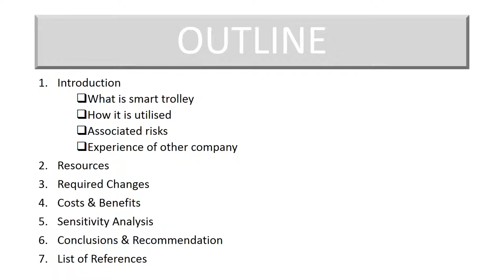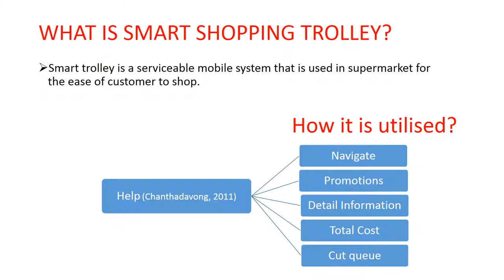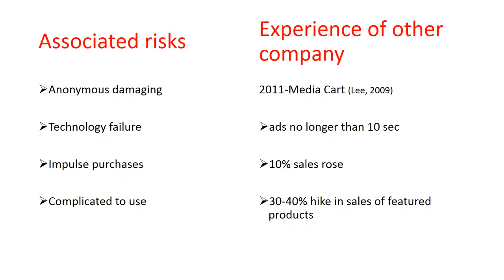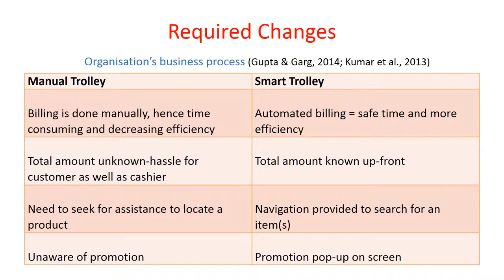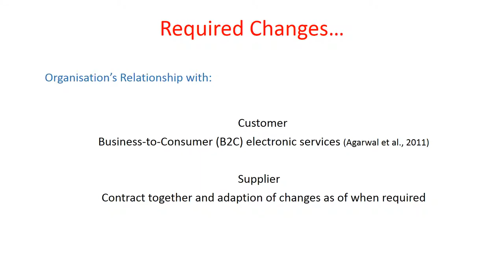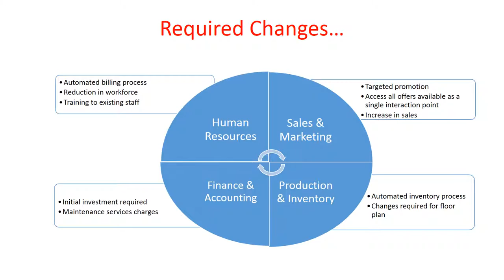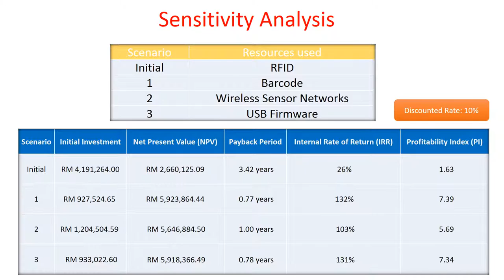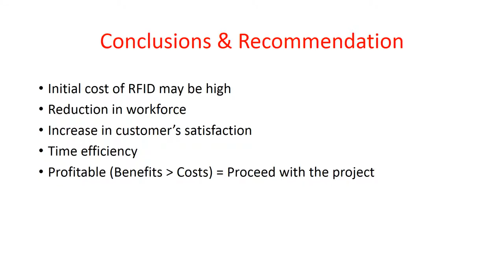CIS 8000_Smart Shopping Trolley